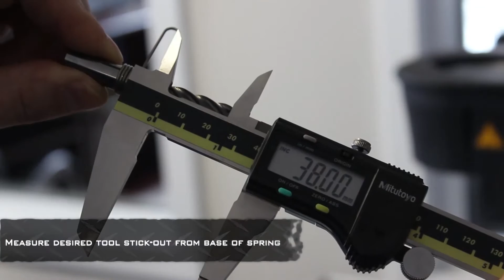Lyndex-Nikken - Shrink Fit Tool Height Preset - Spring Clip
Lyndex-Nikken provides high performance machine tool accessories recognized worldwide for their amazing precision and reliability.